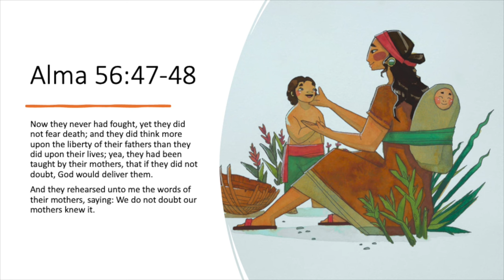BEHOLD episode 34 (From Book of Mormon Art Catalog)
Julie Frederick, instructor of ancient scriptures at Brigham Young University, joins Book of Mormon Art Catalog research assistant Emma Belnap. They discuss "Anti-Nephi-Lehi Mother and Her Stripling Warrior" by Sierra Newbold. This episode complements Week 34 (Alma 53-63) of the 2024 "Come, Follow Me" Book of Mormon curriculum.